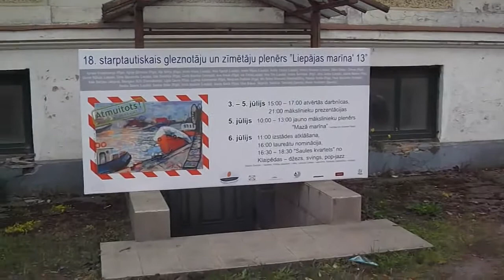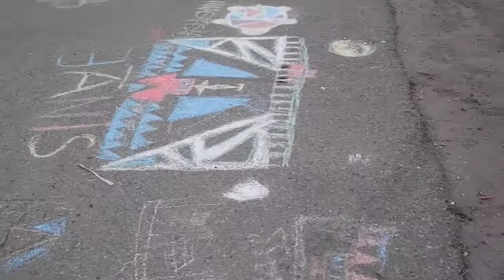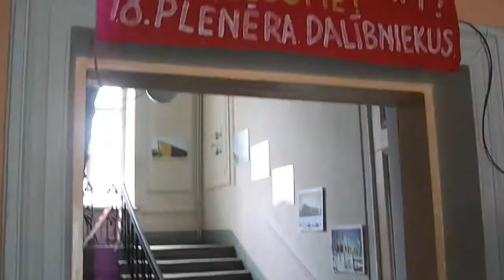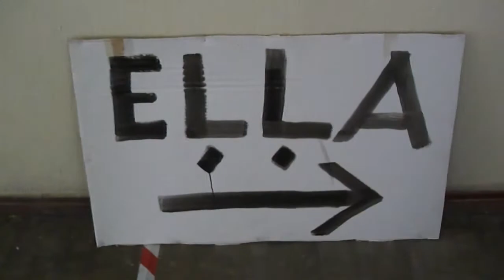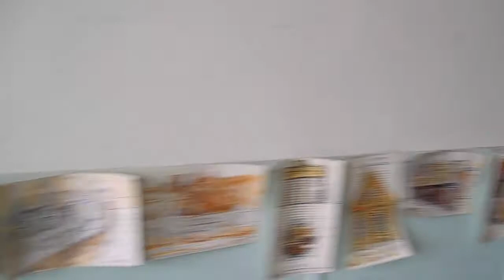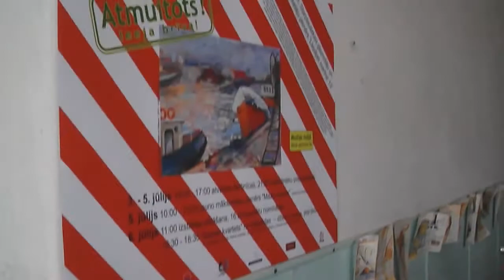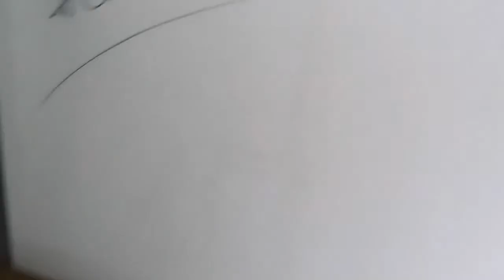Atmuitots - part7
Starptautiskais gleznotāju un zīmētāju plenērs, kurā nedēļu glezno Atmuitots
Liepājas  ainavas.
International PleinAir Painters and drawing skills, a week to paint landscapes in Liepaja.
Международный пленэр художников и рисовальщиков, чтобы неделю писать пейзажи в Лиепае.

part2 -
part3 -
part4 -
part5 -
part6 -
part7 -
part8 -
part9 -